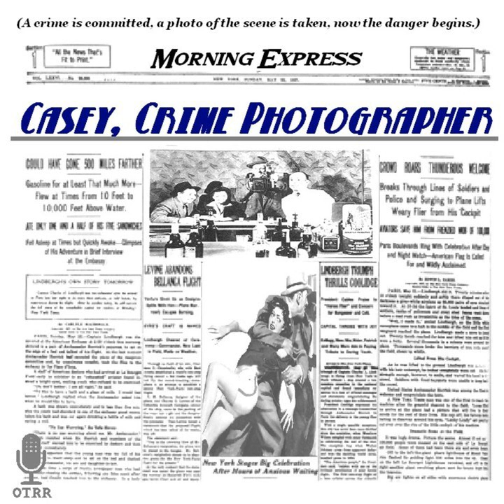Casey, Crime Photographer - Hide-Out